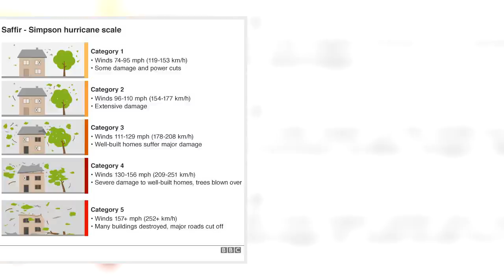Hurricane Nate: Storm heads to New Orleans - BBC NewsBBC News